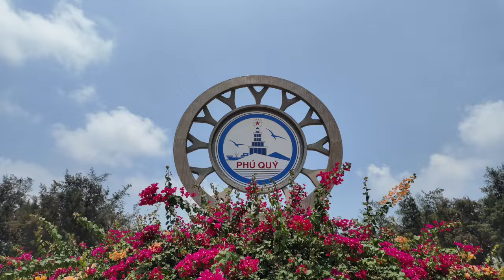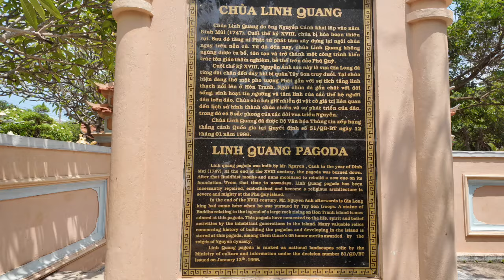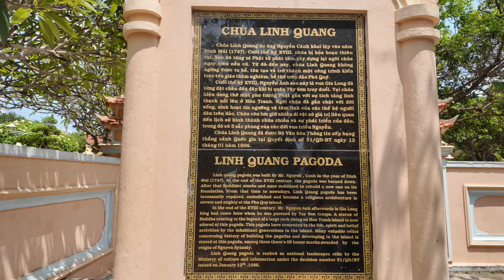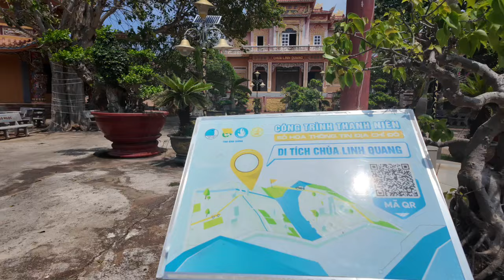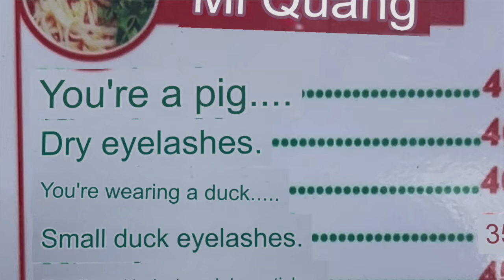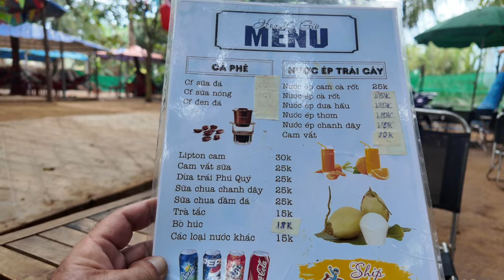Phu Quy - An Amazing Vietnam Island You Need To Visit NOW!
Embarking on a captivating journey to the remote island of Phu Quy in Vietnam, I found myself immersed in a tranquil paradise that beckons travelers seeking untouched beauty and authentic experiences. Within just 24 hours, I discovered the allure of this hidden gem and wholeheartedly recommend it to anyone seeking an escape before tourism inevitably transforms its pristine charm.

My day began with a breathtaking sunrise, casting its golden hues over the rugged rocks and azure sea, a spectacle shared with fellow travelers who had gathered to witness nature's marvel. Despite the challenges posed by strong winds, I ventured across Phu Quy, relishing in its stunning vistas, warm hospitality, and delightful surprises tucked away in every corner.

Phu Quy's serene beauty and untouched landscapes left an indelible mark on me, prompting me to extend my stay and savor its treasures a little longer.

As an older backpacker, I'm dedicated to showcasing the diverse wonders of travel, proving that adventure knows no age limits.

If you're captivated by Phu Quy's allure and wish to support my journey, consider buying me a coffee